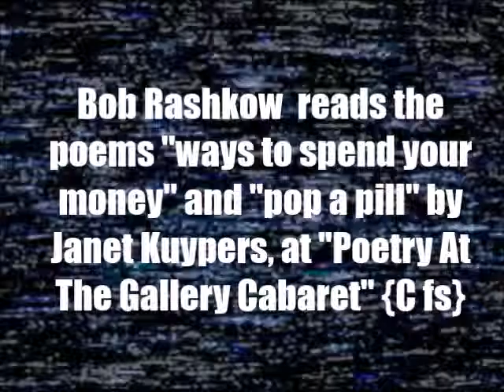Bob Rashkow reads 2 Janet Kuyperpoems @ Chicago's Poetry At The Gallery Cabaret 9/2/15 Cfs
This video is from the Poetry At The Gallery Cabaret poery feature night on September 2nd 2024 (9/2/15) in Chicago @ Gallery Cabaret (hosted by Dave Gecic).

During the evening, Jenene Ravesloot read her poem "Crime Blotter #1: 34 Times" that was published in cc&d magazine from Scars Publications, which was released as an ISBN# paperback book titled "the New Deal" currently available for sale in the U.S., the U.K. and continental Europe through amazon, and available directly through the printer

Also during the open mic, Robert Weinberg read his poem Career Alternatives", that is slated for future publication in a future issue of cc&d magazine from Scars Publications,

At the beginning of the double-feature night (she used to run this open mic here, but was back to have a featue night alongwith her once-sidekick for this open mic Bob Rashkow), at the beginning of the Bob Rashow feature, Janet Kuypers read Bob Rashkow's poem "Divided America" Then to start the Bob Rashkow feature, he started by reading two Janet Kuypers poems: “Ways to Spend Your Money”, and “Pop A Pill”.

After Bob Rashkow feature completed his feature, host Dave Gecic introduced Janet Kuypers (in her final scheduled feture in Chicago before her move to Austin Texas), where she read her new poems Enter the Lake of Fire, Unless it Happens to You (while meditation music Peace of Mind and The Sacred Grove tracks played, where she wore a bath robe and a pair of slipper, and used a tv remove to go over different topics, and she also had PowerPoint displays going on of not only reflections of rape or the current topic of killing a lion in Africa, but also a slew of gory news images that usually bombard people daily, that people no longer think about or qustion the gore that comes into our lives every day), Open Book (while the meditation track Bamboo Talk played in the background, whle she wore a literal jacket she made out of pages of a paperback novel), and Electromagnetism. She also then read an edited version of her poem Everything was Alive and Dying, and the she read her poem Death Takes many forms, and then (on request from the host) she read (from memory) the first poem she ever wrote, Under the Sea.

This show was filmed with a Canon fs200 video camera, and the Janet Kuypers feature was recorded with a Canon Power Shot camera.